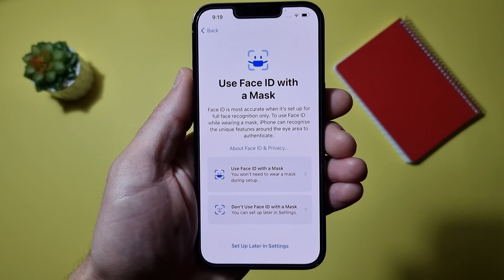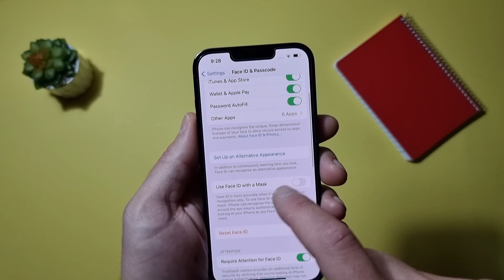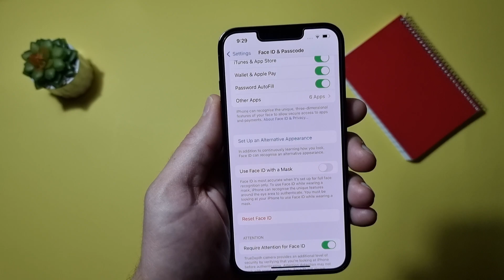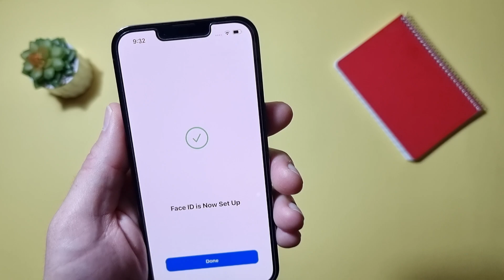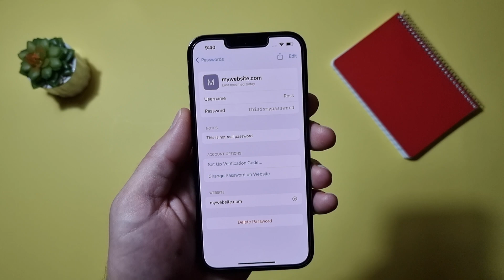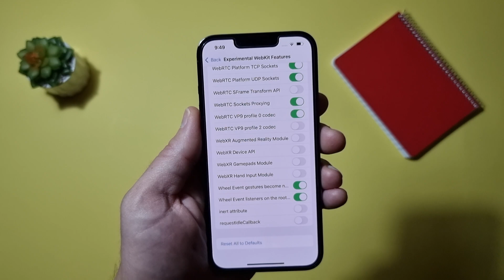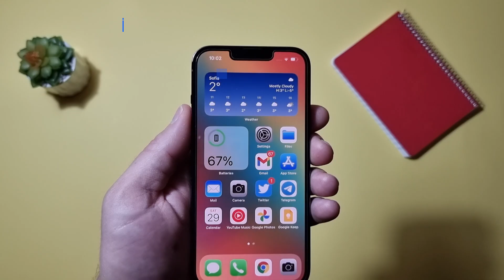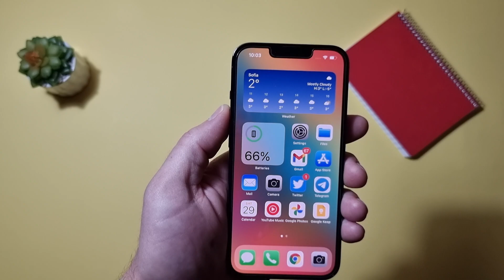iOS 15.4 Beta 1 - Use Face ID With A Mask!!!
Hello friends, Apple released public beta update to ios15.4 and ipados 15.4 with new feature to unlock your ‌iPhone‌ with Face ID even when wearing a mask and glasses. More features are also shown in the video like new wallet widget, new emoji, new keychain option to add notes to your passwords, new device preferences for TV app, reset to default options for safari experimental features, vaccination records in health app for EU countries, universal control, new options for AirPods so just watch and like 👍

00:00 Intro
00:56 New Wallet Widget
01:27 New Emojies
01:42 Use Face ID With A Mask
04:29 Notes To Passwords
05:31 New Preferences For TV app
06:22 New Option For Safari Experimental Features
07:03 Health App Vaccination Records
07:48 Universal Control
08:27 New Options For Bluetooth Headphones
08:48 iPadOS 14.5 Keyboard Brightness Option
09:04 Outro